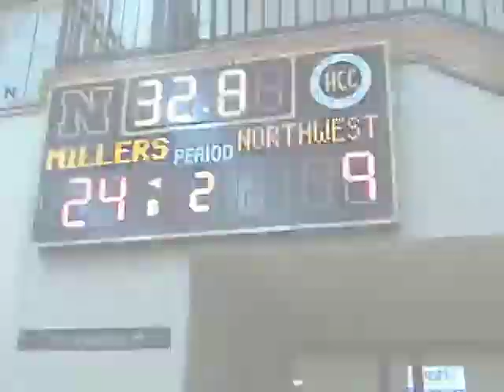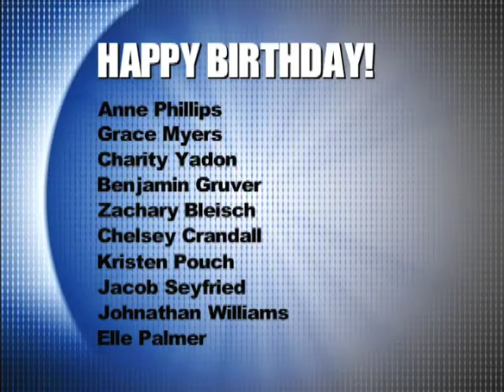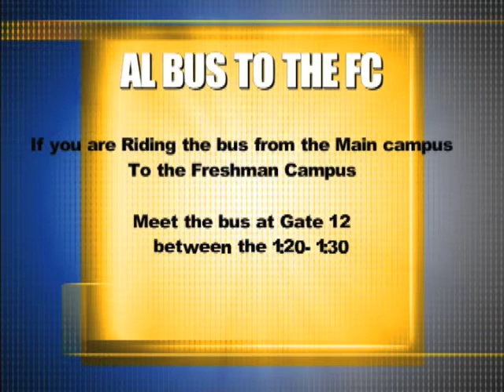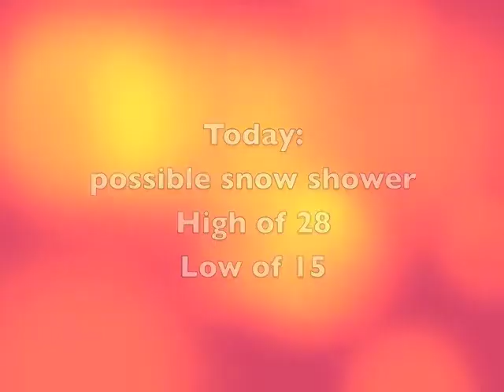NHS News Dec 6 2013